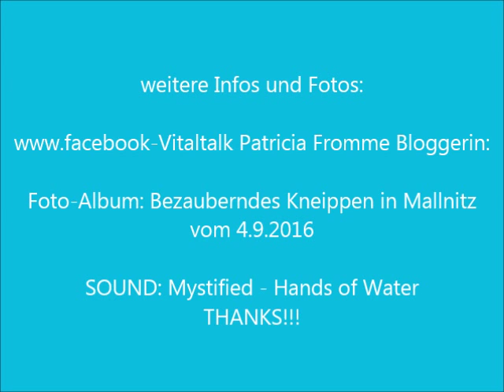Bezauberndes Kneippen in Mallnitz/Kärnten - Nationalpark Hohe Tauern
WASSER IST LEBEN! KNEIPPEN ist eine der besten Grundlagen zur Vermeidung von Gefäßerkrankungen, Heilung von bestehenden Störungen und macht einfach GUTE LAUNE! In der Dusche oder wie hier im Freien: In Mallnitz gibt es diesen besonders schönen Kneipp-Pfad!! Das Wasser direkt vom Tauern ist ein Juwel der Natur und für mich oberstes Premium-Gut auf der Welt. Einen kurzen Moment habe ich für Euch eingefangen - fahrt hin und kneippt dort selbst!
Weitere Infos zu diesem Film und Mallnitz im Fotoalbum auf FacebooK: Vitaltalk - Patricia Fromme Bloggerin - Album vom 4.9.2016